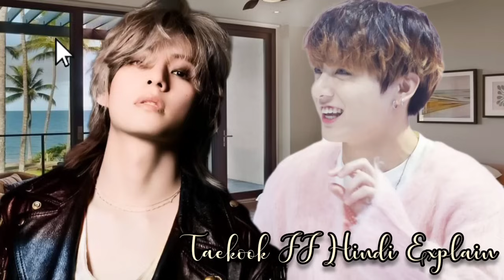Little one power bottom gave birth 3 babies and his mafia husband proud of him"Taekook FF Oneshot"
Little one power bottom gave birth 3 babies and his mafia husband proud of him(Last Part)"Taekook FF Oneshot"Hindi Explain/BL Lovers/Boy's Love Story

About this video: Jungkook power bottom gave birth 3 babies and Taehyung proud of him.